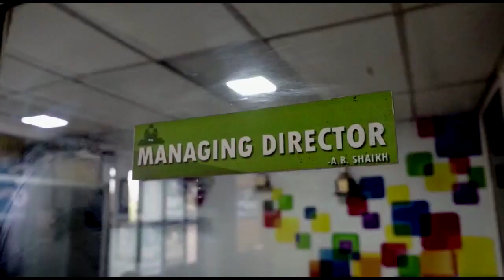Patrakar Par Sarkari Adhikari Ne Kiya Hamala | 21-12-2022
Patrakar Par Sarkari Adhikari Ne Kiya Hamala |